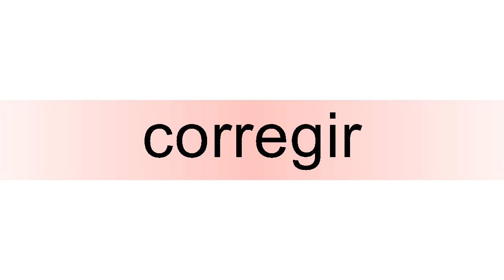How to pronounce corregir